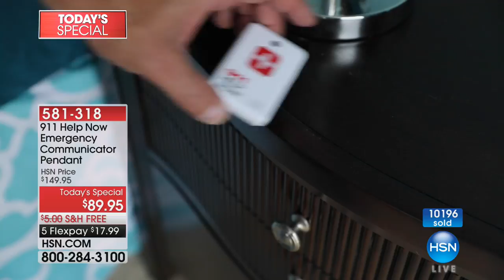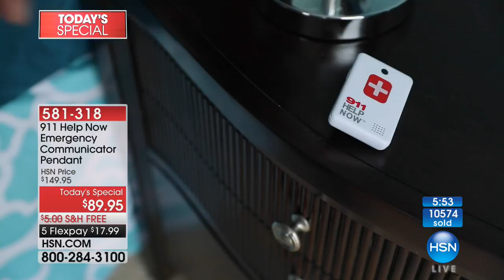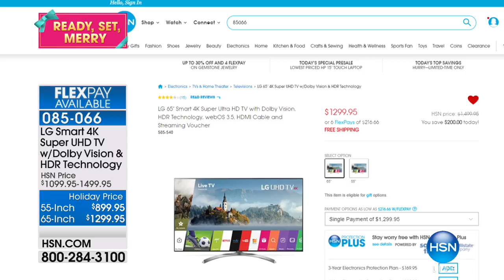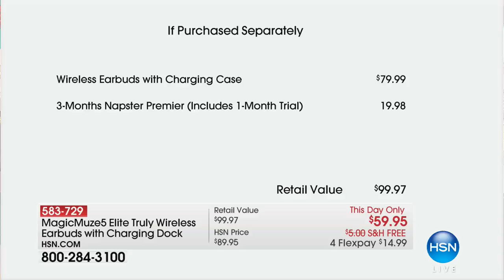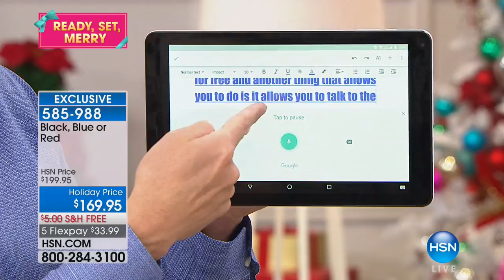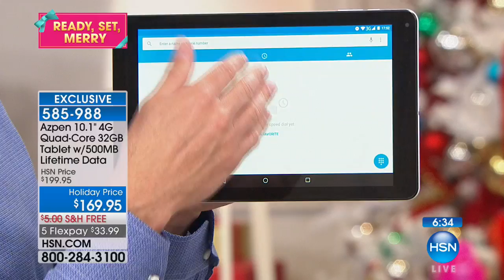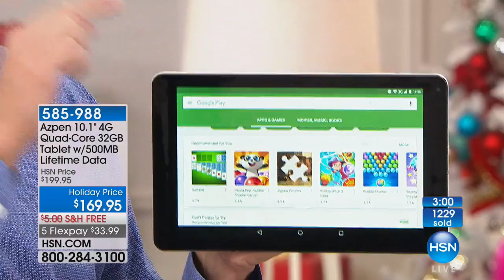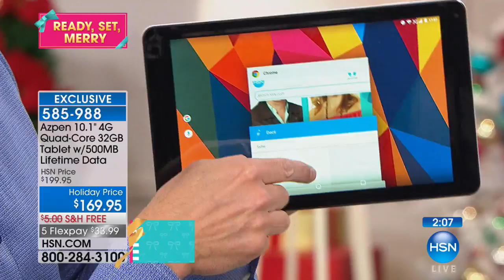HSN | Electronic Gift Connection 10.30.2017 - 05 PM